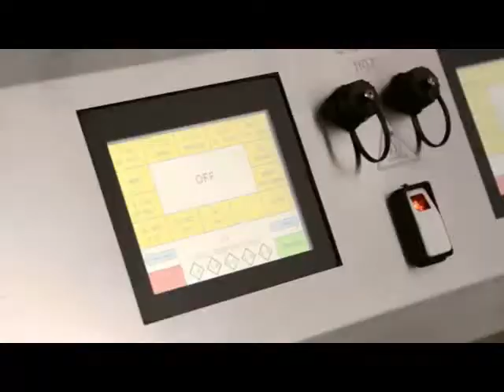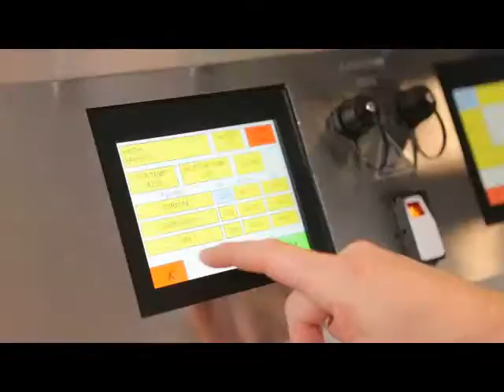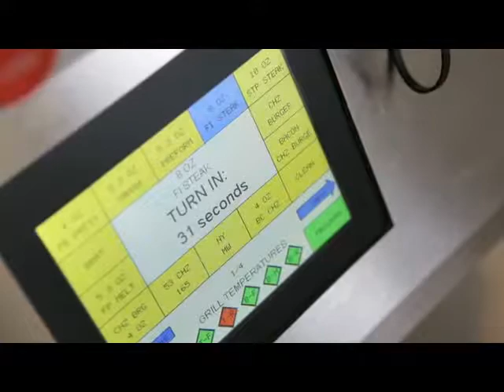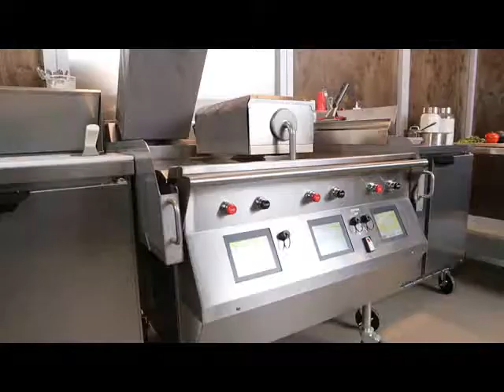Taylor Crown Series Clamshell Grills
Check out the amazing two sided cooking platform from Taylor Company.

If you're in the UK and require technical assistance, need to organise a reactive engineer service call or order spare parts or consumables for your Taylor machine.